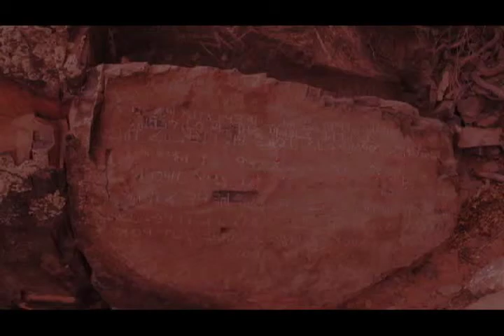THE TORAHTALK SHOW ep15: Hair & Beards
SEASON 01 - EPISODE 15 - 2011 - TORAHTALK - LEW WHITE - MARK DAVIDSON - In this episode the boys discuss Vikings, Hair on the face & beard and much, much more. o' and yes, Torah too. live from Bali !